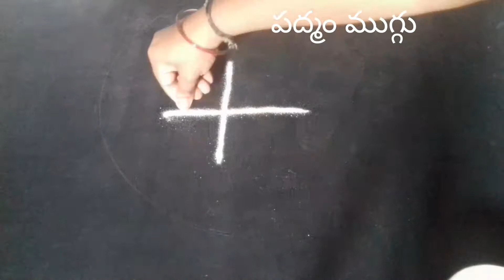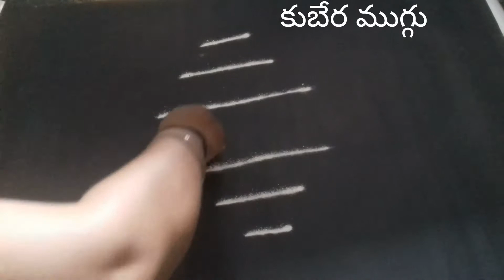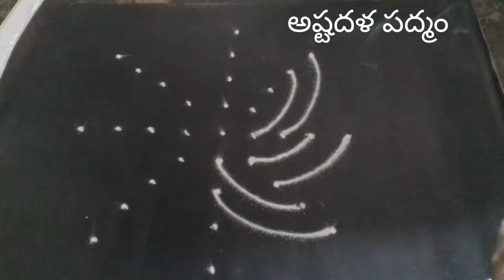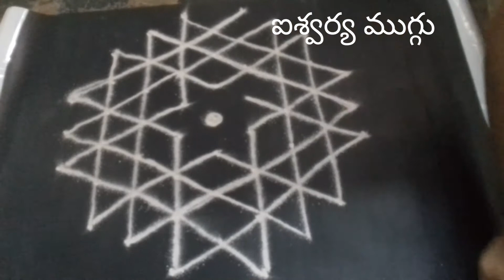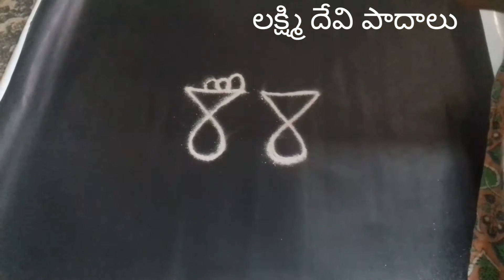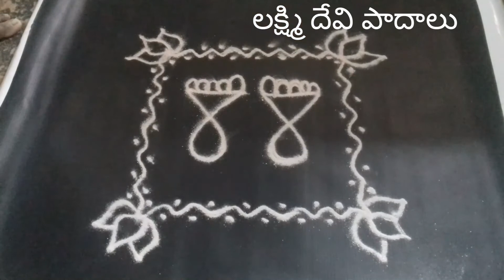karthika masam special Friday's muggulu ||tulasi kota mundu vesukune 5 muggulu ||poojaroomrangoli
karthika masam special muggulu.
karthika masam Friday's rangoli.
karthika masam special Tulasi kota mundu vesukune 5 muggulu.
karthika masam special kolams.
pooja room special rangoli.
URL: InShot